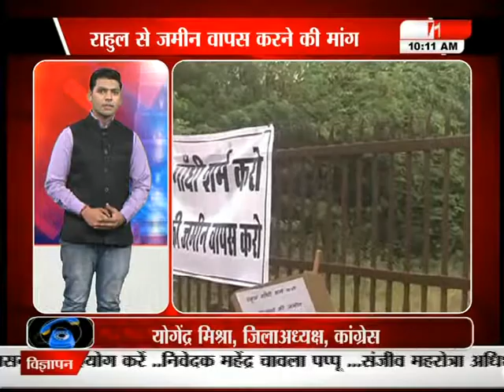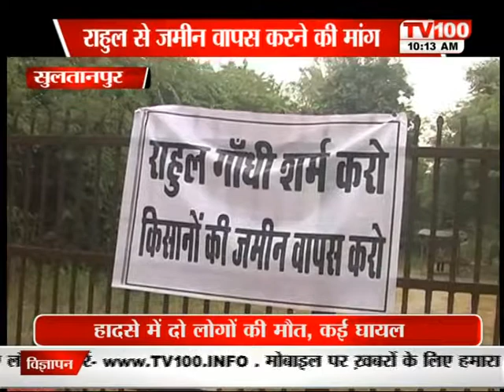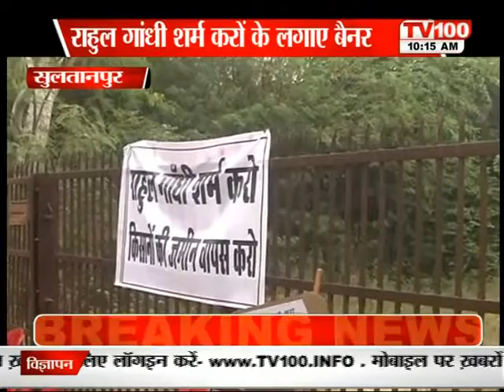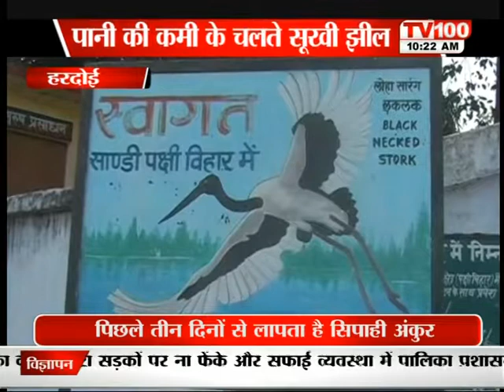UTTARPRADESH SPECIAL LIVE PROGRAM ON TV100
UTTARPRADESH SPECIAL LIVE PROGRAM ON TV100, || 13/12/2017 ||
1.MURADABAD
2.SULTANPUR
3.HARDOI (PHONO FAIZY)